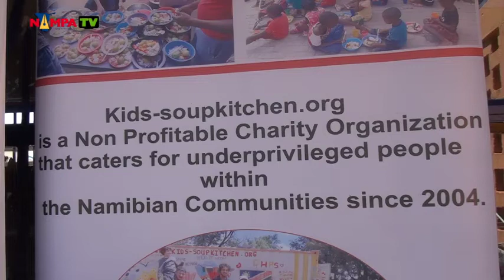Kapepo feeds 121 children at the Kids Soup Kitchen Namibia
WINDHOEK, 15 SEP (NAMPA)- A group of 25 volunteers feeds and cloths about 121 children at the Kids- Soup Kitchen situated in the Windhoek’s Freedom Land location. (Video by: Josephina Simeon) NAMPA TV